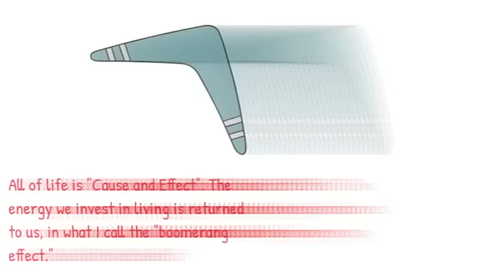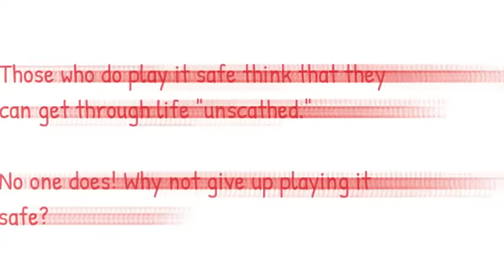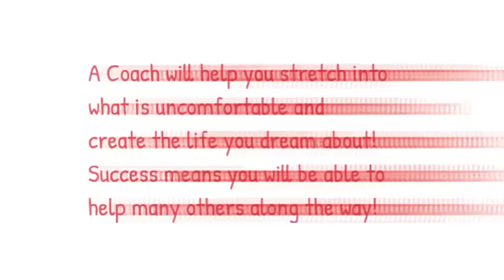comfort zone |how to break out and live the life you dream of!| Steve Lentini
Get out of your comfort zone|how to break out and live the life you dream of!| Steve Lentini

 In this video, we will discuss Comfort Zones &  how to break out and live the life you dream of!

Are you sick and tired of feeling confined to your comfort zone? Do you long to liberate yourself and lead the life you've always imagined? Your go-to manual for releasing your full potential and fearlessly stepping into a world of limitless possibilities is "Embracing Freedom: Breaking Comfort Zones and Manifesting Your Dream Life".

You'll set out on a voyage of self-discovery and empowerment in this inspirational book, learning priceless techniques to break through the barriers that have been holding you back. This book gives you the skills you need to get rid of fear, self-doubt, and complacency by drawing on a rich tapestry of psychological insights, true tales, and useful activities.

💥Biz X Beverly - Are you the smartest person in your business?

✅  About My Channel:
Steve Lentini is a successful C-Level sales executive and dynamic personal sales coach. His range of wisdom and experience allows him to tailor his programs and teachings for various levels of professional experience; from salesperson to CEO. Steve is passionate and committed to helping his people realize and actualize their full potential while creating a life they love. A proponent and practitioner of the power of the mind. Steve coaches each client on the importance of inner transformation to help yield physical, tangible results. A huge believer in the "art of manifestation", Steve helps to transform the professional lives of his clients by coaching them to align with their individual intrinsic power. His strategies and techniques help to transform sales teams, their respective close rate on sales calls and meetings, team processes, leadership training and support, team communication and execution, in addition to shaping each client with the ability to overcome obstacles.

🚀Related Phrases:
get out of your comfort zone

explain the comfort zones, great things don't come from comfort zones,
expressions with comfort zones,  live your dream, the comfort zone, breaking out of your comfort zone,

@Steve Lentini

Breaking through comfort zones lifts us and those around us to new levels of joy and satisfaction. We achieve beyond what we dreamed of.